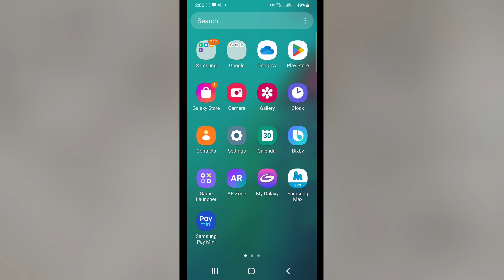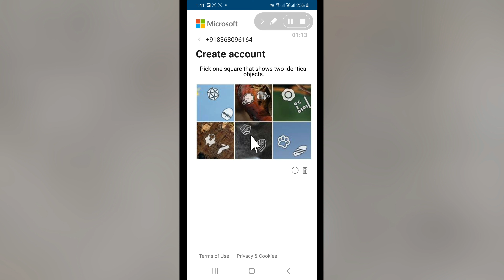Please Solve The Puzzle So We Know You're Not A Robot. Keeps Repeating